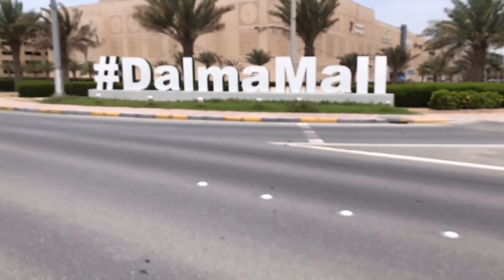WALKING IN THE DESERT TO GO WORK BACK IN FORTH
I would like to share only my way going to work guys in the middle of the desert! the weather now in UAE is soooo hot!